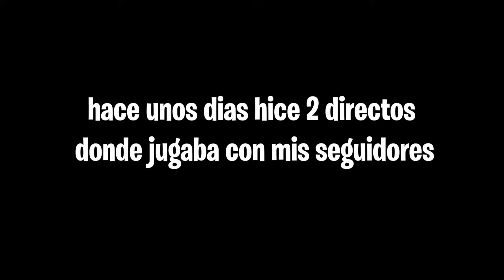😱SI ERES MALPENSADO NO MIRES ESTE VIDEO XD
DIME EN LOS COMENTARIOS👇 SI TE GUSTO😳👉👈

JAJAJAJ SI QUE FUE UN MATE DE RISA CON LAS ADIVINANZAS NO ?
ESPERO LES GUSTE ESTE VIDEO DONDE RESUMO AQUEL DIRECTO JAJAJA
YA SABEN DENLE LIKE Y ACTIVEN LA CAMPANITA :D
✅UNETE AL DISCORD MI BRO:
Os quiero Mucho gente, cuídense